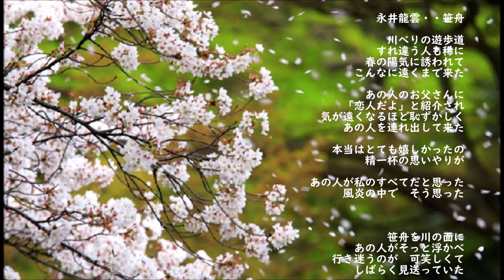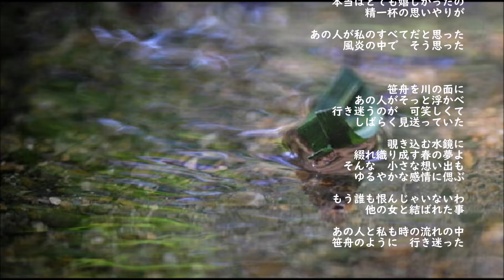永井龍雲・・笹舟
4thアルバム「夜・風・雨」(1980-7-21)